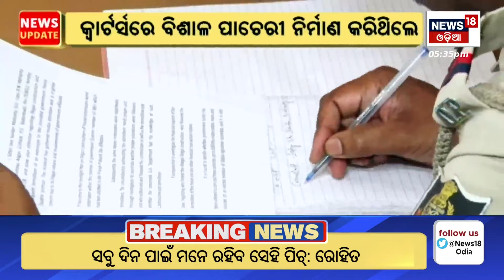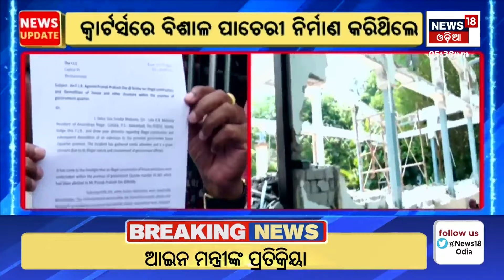ବବି ଦାସଙ୍କ ବିରୋଧରେ ମାମଲା | FIR Lodged Against BJD's Pranab Prakash Das In Bhubaneswar | Odia News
FIR Lodged Against BJD's Pranab Prakash Das In Bhubaneswar.
# News18Odialive OdiaNews ଆଜିରନ୍ୟୁଜ OdiaSamachar odishanews oriyanews News18 Odia is one of the India’s leading news channel. Please follow up page to watch live and breaking news with latest videos added every hour.
for latest opinions and detailed news